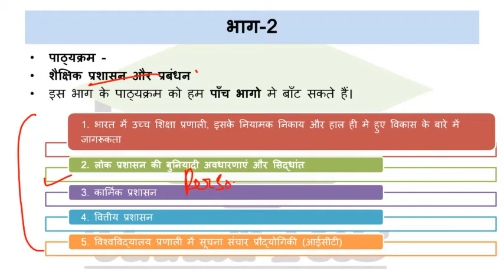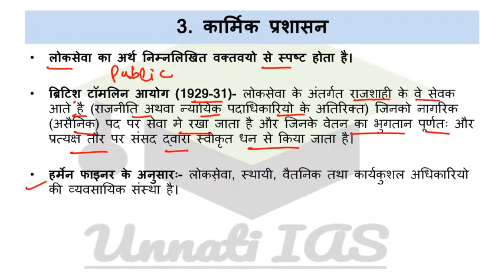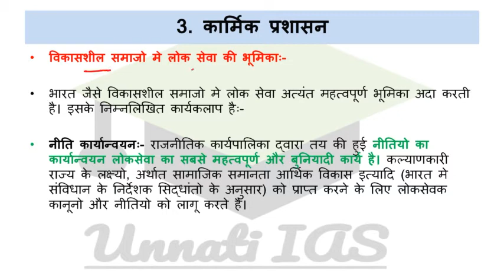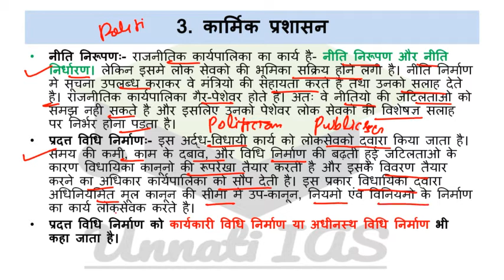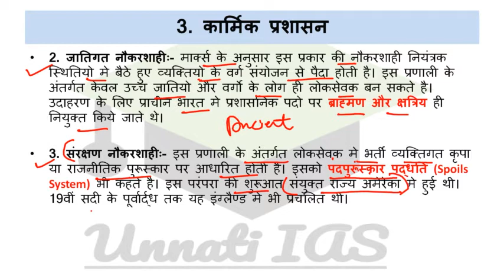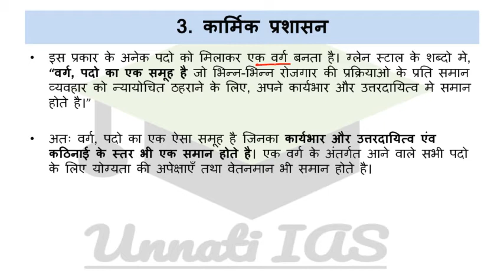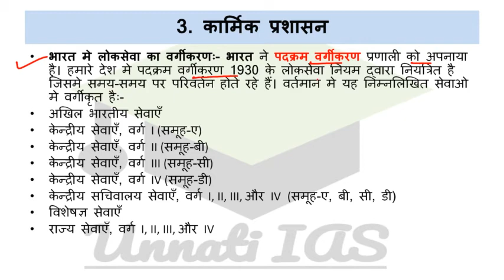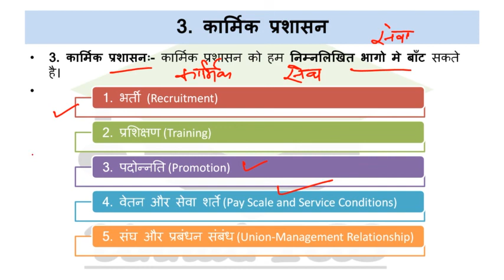FCI lecture-1 Financial_Management Personnel admin Personnel admin कार्मिक प्रशासन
UPSC, UPPSC and other state service exam prepration in Hindi with Hindi Content and pdf
IGNOU assistant registrar, higher education system in india,part 2 educational administration and management
IGNOU Assistant Registrar Part 2- Educational Administration and Management, Higher Education system in India in Hindi
शैक्षिक प्रशासन और प्रबंधन Part 2- in हिंदी मे
लोक प्रशासन
Educational administration and Management
#1. basic principle of public administration,
#1. संगठन (Organization)
#2. पदानुक्रम (Hierarchy)
#3. निर्देशो मे एकता (Unity of Command)
#4. नियंत्रण का दायरा (Span of Control)
#5. प्राधिकार और जिम्मेदारी (Authority and Responsibility)
#6. समन्वय (Coordination)
#7. केन्द्रीकरण और विकेन्द्रीकरण (Centralization and Decentralization)
#8. प्रत्यायोजन/प्रतिनिधि-मंडल (Delegation)
#9. पर्यवेक्षण (Supervision)
#10. रेखा और स्टाफ (Line and Staff)

2. Personnel Administration
#1. भर्ती (Recruitment)
#2. प्रशिक्षण (Training)
#3. पदोन्नति (Promotion)
#4. वेतन और सेवा शर्ते (Pay Scale and Service Conditions)
#5. संघ और प्रबंधन संबंध (Union-Management Relationship)

IGNOU Assistant Registrar ke syllabus me "Educational Administration and Management (लोक प्रशासन और प्रबंधन)" के सभी lectures की pdf के लिए आप 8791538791 पर google pay करके या syedfarhanmian786@okicici से UPI करके सभी pdf 100 Rs. जमा करके प्राप्त कर सकते है। आपको paymnent slip-दिये गये नं- पर whatsapp करके प्राप्त कर सकते है।
Payment Option- Google pay - 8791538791
UPI id - syedfarhanmian786@okicici